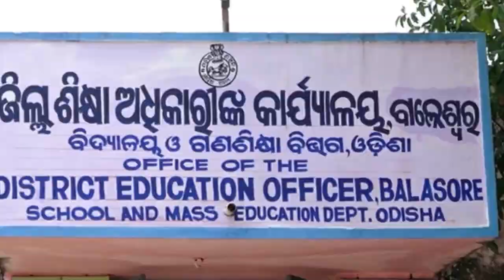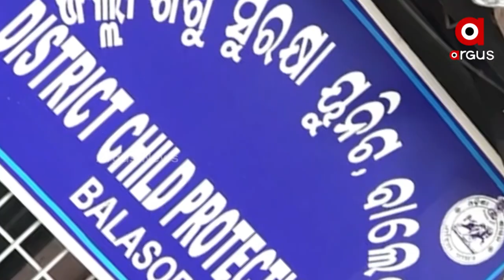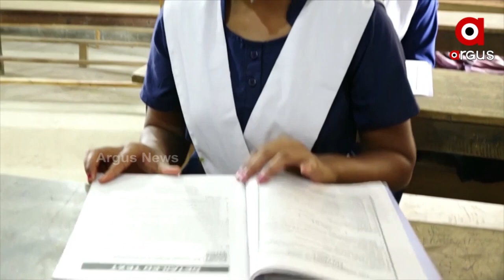Balasore: Odisha Government fails to provide education to Girl Children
Odisha government fails to provide education to girl children in Balasore district. There are still many villages where girl students are deprived of education due to the lack of education infrastructure in their villages and the negligence of the district administration.